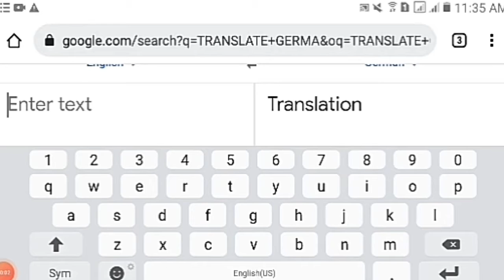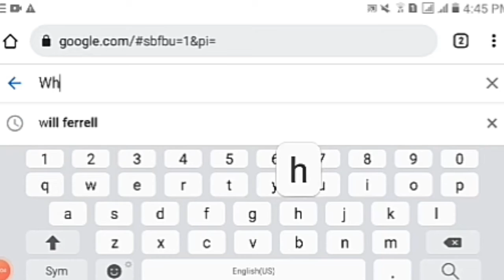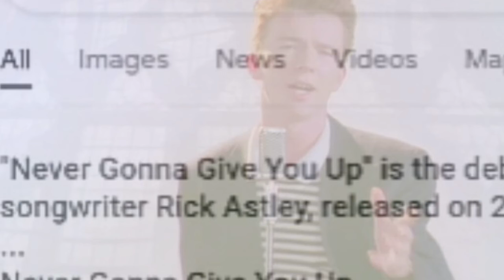Hey Penny Wayland (My OC), translate Sweet into German.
Ernie Handmarch (My OC) meets Penny Wayland (My OC also) and tell her to translate Sweet into German.

Cast:

Main Characters:
Ernie Handmarch (My OC)-Text2Speech Male US (small voice, low quality)
Penny Wayland (My OC)-TruVoice Adult Female American English 1/Wanda

Minor Characters:
Amogus
Rick Astley

Credit to someone who made the 8-Bit Rickroll music.

I DO NOT OWN THAT MUSIC.